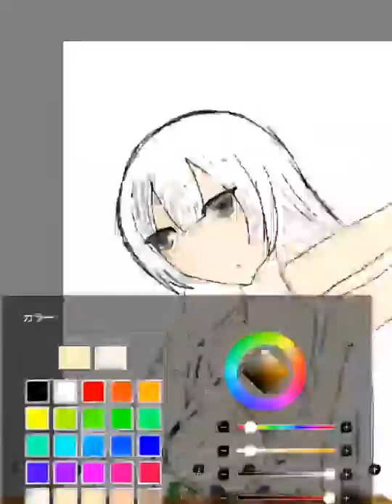無題60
オリキャラの安部芹奈